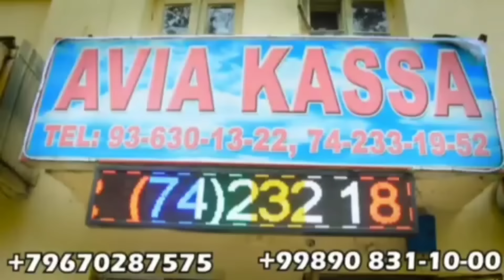28 МАРОТАБА ЧЕМПИЁН БУЛГАН ХУРОЗ / ОХУНОВ ТВ НАМАНГАНДА (ХУРОЗ ИШКИБОЗЛАРИ КУРСИН)